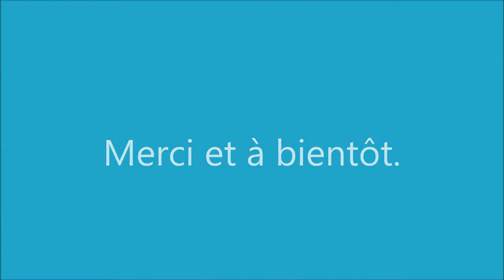tuturiel méditation pour débutant 5 min pour se recentrer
Séance de méditation de 5 min pour vous recentrer.Edition Marie-Christine Briard,de  Relaxocéane